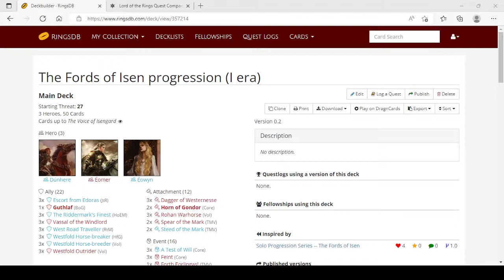I Guadi dell'Isen - Gameplay True Solo - Il Signore degli Anelli LCG Il Gioco di Carte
Playthrough dell'Avventura The Fords of Isen - I Guadi dell'Isen, true solo progression (I era).